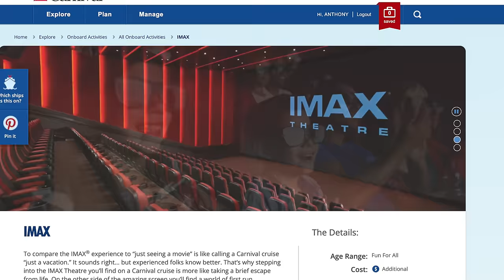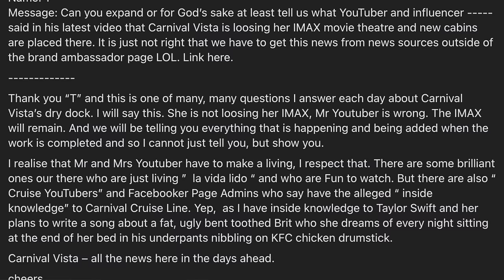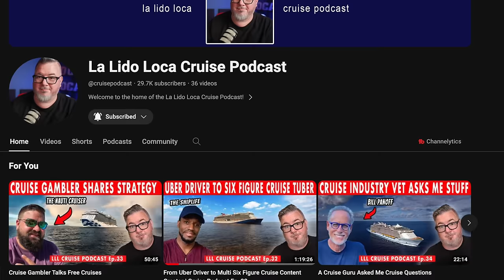Carnival Says No to Customer, Welcomes a New Cruise Ship and Addresses IMAX Rumor - Cruise News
Cruise news updates and cruise industry headlines for your face!